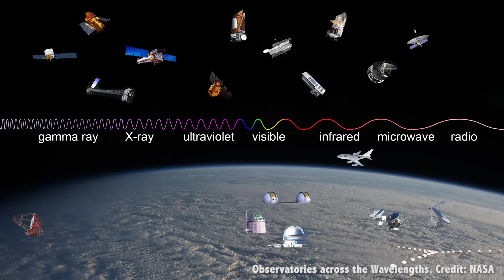Why Can't We See The Big Bang?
Since telescopes let us look back in time, shouldn't we be able to see all the way back to the very beginning of time itself? To the moment of the Big Bang?

Edited by:
Chad Weber

You've probably heard that looking out into space is like looking back in time.

As it takes light 1 second to get from the Moon to us. Whenever we view it, we’re seeing it 1 second in the past.

The Sun is 8 light minutes away, and the light we see from it is from 8 minutes into the past.

A better example might be Andromeda, it’s 2.5 million light years away... and you guessed it, we’re seeing it 2.5 million years in the past.

Since the Big Bang happened 13.7 billion years ago, using this idea, shouldn't we be able look all the way back to the beginning of time, even if we've misplaced the key to our Tardis?

At the very beginning of the Universe, seconds after the Big Bang, everything was mushed together.

Energy and matter were the same thing. Dogs and cats lived together. There was no difference between light and radiation, it was all just one united force.

You couldn't see it, because light didn't actually exist.

There were no such thing as photons.

However, if you’re still insisting there’s no such thing as photons, you might want to check yourself.

After these things started to separate. Photons and particles became actual things. Electromagnetism and the weak nuclear force split off and formed new bands, but could never quite get the momentum of the original lineup.

By the end of the first second, neutrons and protons were around, and they were getting mashed by the intense heat and pressure into the first elements.

But you still couldn't see that because the whole Universe was like the inside of a star. Everything was opaque.

It was Scarlett Johansson hot, and too crazy to form stable atoms with electrons as we see today.

After the Universe was about 380,000 years old, it had cooled down to the point that proper atoms could form. This is the moment when light could finally move, and travel distances across the Universe to you and get caught up in your light buckets.

In fact, this light is known as the cosmic microwave background radiation.

So, how come we don’t see all this freed light in all directions with our eyes?

It’s because the region of space where it exists is so far away, and travelling away from us so quickly.

The light’s wavelengths have been stretched out to the point that light has been turned into microwaves. It’s only with sensitive radio telescopes and space missions that astronomers can even detect it.

Unfortunately, we’ll never be able to see the Big Bang. Even though we’re looking back in time, right to the edge of the observable Universe, it’s just beyond our reach.

If you could look at the Universe at any point in time, what would it be?

People like...

William Starrett

and the many others who help us create and deliver great space and astronomy content.

If you’d would like to join our community, which gets you advance access to episodes, as well as extras and behind the scenes content click here and head on over to Patreon.